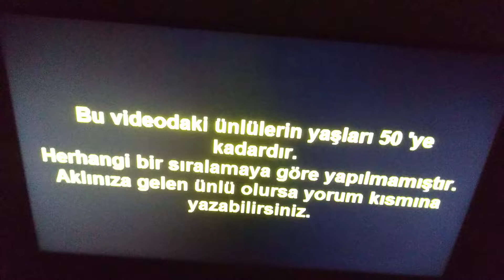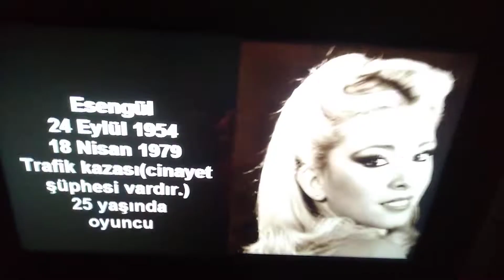genç yaşta ölen ünlüler